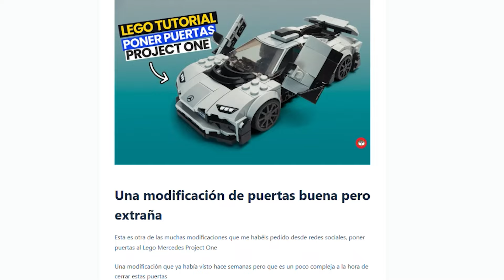👉🏼 76909 LEGO Mercedes PROJECT ONE ▷ TUTORIAL poner PUERTAS - OPENING DOORS 📣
👋🏽 ¿Quieres hacer un cambio a tu Lego MERCEDES Project one de lego? Hoy te enseño a ponerle puertas normales de la forma más fácil

📲 *LISTADO DE PIEZAS y fotos de la transformación directamente desde mi web* 💻

Aquí te comparto el link a las instrucciones originales de las que me he basado para este tutorial